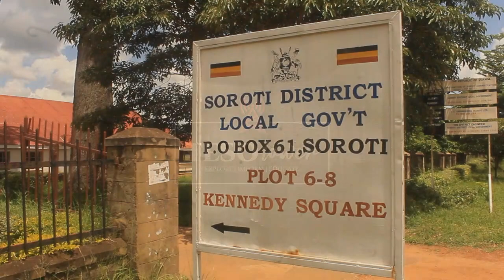BOB OWINY SPITS FIRE AFTER ESCAPING DEATH